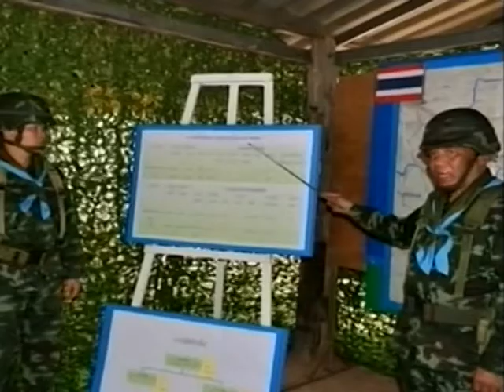ผบ.มณฑลทหารบกที่ 24 จ.อุดรธานี